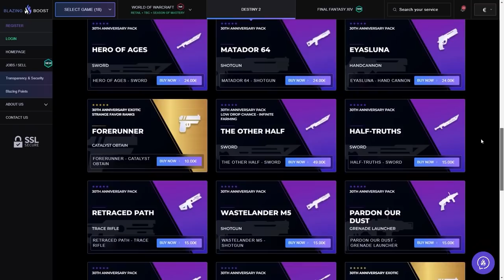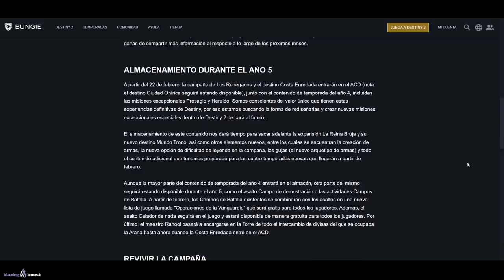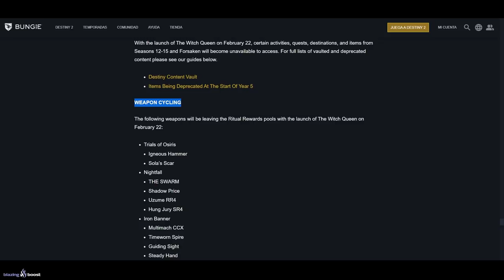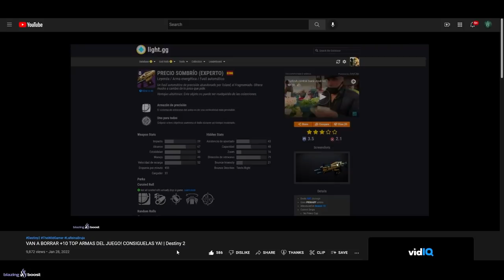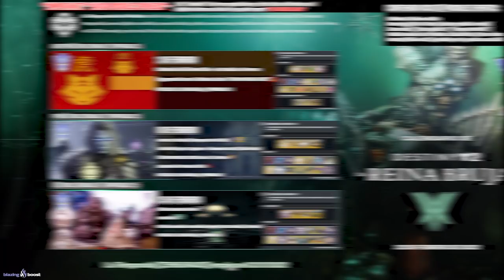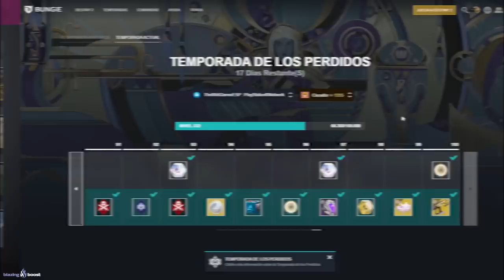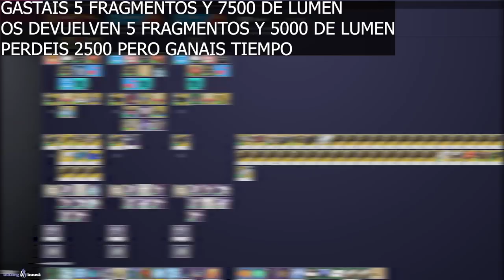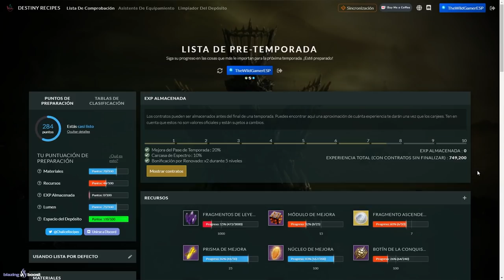CÓMO PREPARARSE PARA TEMPORADA 16 Y EL DLC REINA BRUJA! - Guía Completa & Trucos | Destiny 2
0:00 Introducción
1:13 WEB PARA CHECKAR TEMPORADA ACTUAL Y ANTERIOR
3:00 Avisos IMPORTANTES antes de entrar a AÑO 5 y LA REINA BRUJA
5:20 FECHAS IMPORTANTES - Pre carga, Lanzamiento Raid y más
6:18 ÚLTIMOS EVENTOS DE TEMPORADA
6:49 Contratos que eliminarán y no merece la pena guardar
7:43 Triunfos y Sellos
8:35 Contratos de Ada-1
8:49 Catalizadores, aventuras pendientes, etc...
9:07 Armas recomendadas para Temporada 16
9:44 Materiales y objetos que acumular
10:32 Truco para acumular materiales (Fragmentos y Lumen)
11:22 Limpiar deposito
11:58 Elimina aventuas y cosas innecesarias
12:23 Personaliza y prepara tu personaje al máximo
12:51 Visita a la Araña antes de que se vaya
13:26 Contratos y desafios que recomiendo acumular
16:34 Canjea todo esto antes de que desaparezca
17:38 BOOSTS de EXPERIENCIA e INICIO DE REINA BRUJA
18:16 Web para hacer seguimiento del progreso de la preparación
19:39 Outro

🎁HABRÁ 3 GANADORES:
🥈TEMPORADA 15✨
🥉Emblema Exclusivo: "Canciones de los Renegados"

✅Requisitos:
1️⃣️Sigue a @epiii06, a @Merlycruz_ y a @TheWildGamer95
2️⃣RT🔁y Like💖

► ¡Sígueme!
• Accesorios Gaming 10% dto. Código wildgamer
► Fuentes de información mencionadas en el video:
CONSIGUE ESTO YA! ANTES DE QUE LO ELIMINEN! - Todo lo que desaparecerá en Año 5 | Destiny 2

► Comunidad de PS4: TheWildGamers
• NUEVAS MISIONES Y CONTENIDO GRATIS! 10 NUEVAS ARMAS! CAMBIOS MASIVOS AÑO 5! FINALE y MÁS! Destiny 2
• TEMPORADA 16 ES CABAL! NUEVAS ARMADURAS! SERIE! SONY HABLA DE BUNGIE! GESTO GRATIS y MÁS! Destiny 2
• BUNGIE RESPONDE AL DRAMA! NUEVO LOOT GRATIS! XUR GLITCH con ARMA DE OSIRIS! GODROLL y MÁS! Destiny 2
► LOS MIEMBROS DE CANAL MÁS EXCEPCIONALES!
👨‍🚀Ernes Muñoz✨
👨‍🚀Sebastian Garcia✨